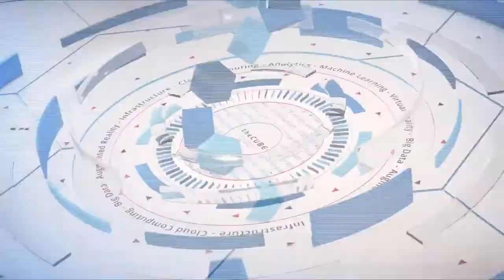Hardik Bhatt, Amazon Web Services | AWS Public Sector Summit 2018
Hardik Bhatt, Smart Cities Vertical Lead at Amazon Web Services sits with Stu Miniman & John Furrier for AWS Public Sector Summit 2018 in Washington DC.

Smart city trends and use cases continue to expand, says AWS

The mention of a smart city usually brings to mind imagines of flying cars and science fiction-like landscapes. But as city governments begin to experiment with using technologies like the cloud, big data, and internet of things, what are smart cities really trying to do — and what are they accomplishing?

“Governments exist so that they can provide better services, they can provide better quality of life,” said Hardik Bhatt (pictured), leader of smart cities and mobility business at Amazon Web Services Inc. “And smart cities is just, I’d say, a trend where … you’re using multitudes of technology to kind of help the government get its mission accomplished in a smoother, faster, better, cheaper manner.”

Bhatt spoke with John Furrier (@furrier) and Stu Miniman (@stu), co-hosts of theCUBE, SiliconANGLE Media’s mobile livestreaming studio, during the AWS Public Sector Summit in Washington, D.C. They discussed smart cities, technological use cases, and smart city trends that governments are implementing. (* Disclosure below.)

Smart cities creating better governmental solutions for cities
Cities who are interested in becoming a smart city are ones that are just trying to solve problems for their citizens, according to Bhatt. “This is an age-old problem, but new technology can help you solve that,” Bhatt said. He went on to describe multiple use cases of governments and what they’re doing to implement technology into becoming smarter cities.

For example, cities are using big data for public safety issues like emergency response situations. They’re doing this across multiple departments by pooling together a virtual informational sharing environment to help detect traffic incidents and respond to public safety threats. Another customer that Bhatt has worked with is looking for on-demand microtransit solutions.

“The public transit agencies … are looking at, ‘Can we build an on-demand microtransit?’ So you can pool your friends and jump into a transit van, as opposed to a private car, and then you can go from point A to point B and in a much of more affordable manner,” Bhatt said.

Public health is also a sector that is implementing smart technologies. For example, the State of Georgia is using Amazon Alexa to help with the state’s food stamp problem. “So we’re seeing a large volume of data now coming on the cloud where the governments are looking to move … the needle. But you’re also seeing this nimble, quick solutions that can start going out,” Bhatt concluded.

Watch the complete video interview below, and be sure to check out more of SiliconANGLE’s and theCUBE’s coverage of the AWS Public Sector Summit. (* Disclosure: Amazon Web Services Inc. sponsored this segment of theCUBE. Neither AWS nor other sponsors have editorial control over content on theCUBE or SiliconANGLE.)